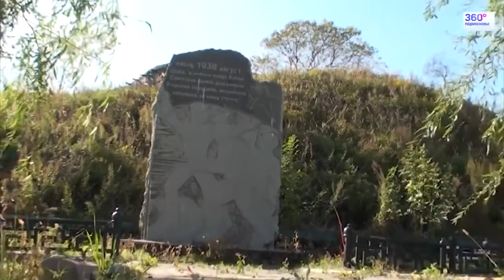Россия из окна поезда (Второй Сезон) №20. Транссиб